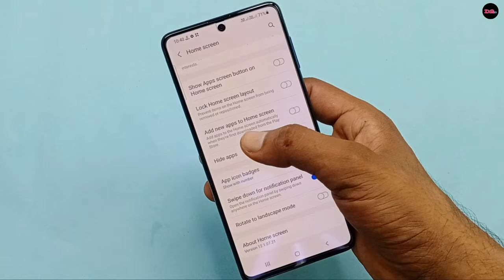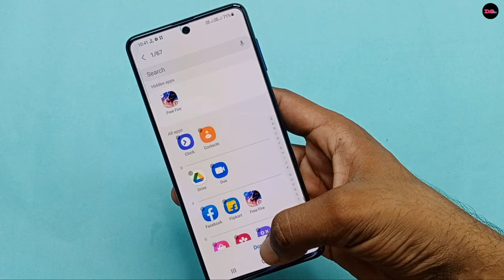samsung me free fire hide kaise kare | how to hide free fire game in Samsung mobile